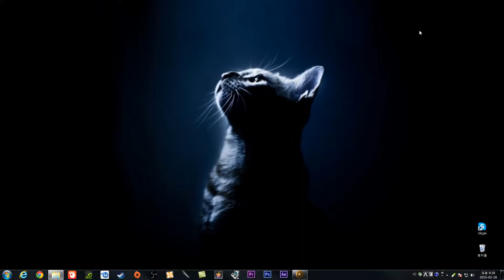검은네로] 웨이스트랜드2 [23] -월드 맵- 수수께끼 성소, 은신처 찾기 (60fps)